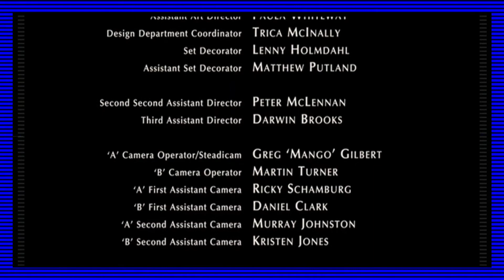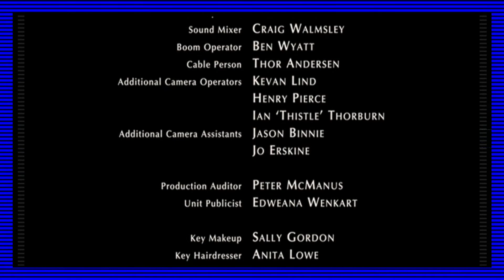I Rick-Rolled My Sister! | Cinematic Fanatics (Feat: Ariel) Aquamarine (2006)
Do you like Rick Astley's, "Never Gonna Give You Up"? Do you like pranks? Well you're in luck. We watch a 2000's teen bop movie and set out to prank the world.

THIS VIDEO CONTAINS SPOILERS FOR AQUAMARINE!